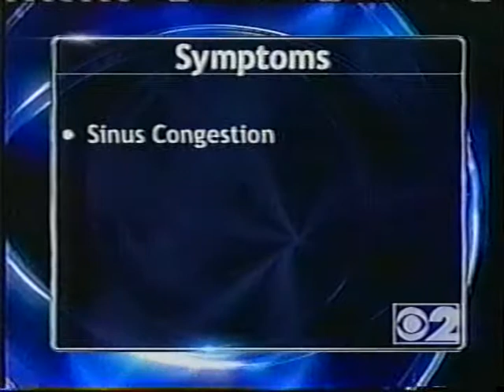David Worby WCBS 2 New York 9/11 Rescue Workers' Cancer